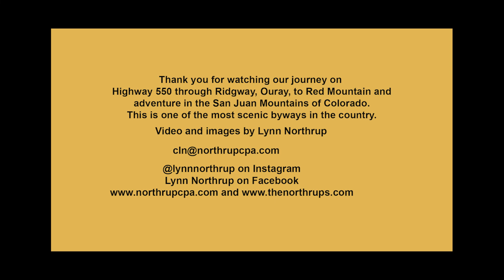The Road to Adventure - Colorado Highway 550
We were on our way to hike the Crystal Lake trail in the San Juan’s and heading down Highway 550 through Ridgway and Ouray to reach Red Mountain and Crystal Lake. The clouds near Ridgway and Ouray over the San Juan mountains where stunning and I couldn’t resist capturing them in video. Since I had Jessica driving, I thought why not video Highway 550 up to Red Mountain which is one of the most scenic highways in the country. Then my thought was why not share the views with the fall colors on display and create a video of the journey. I hope you enjoy it.
All the video and images were taken by Lynn Northrup
Cameras:
Video Editing software was Adobe Premiere Pro